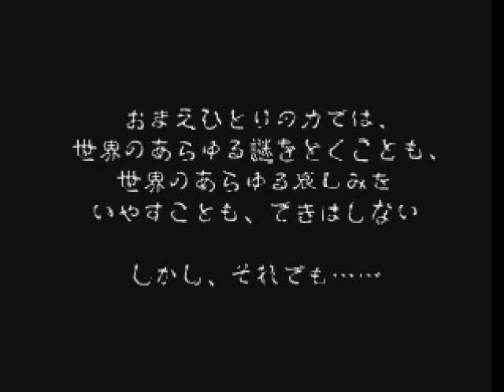Chrono Cross Demo - Another 3D model RGB menu and Shadow Forest encounter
This specific RGB Menu was shown by upaluppa before but since I found a way to *unlock* it I decided to make a video of it too. As a bonus feature I present you the Shadow Forest encounter.